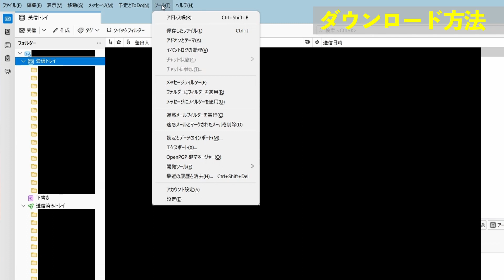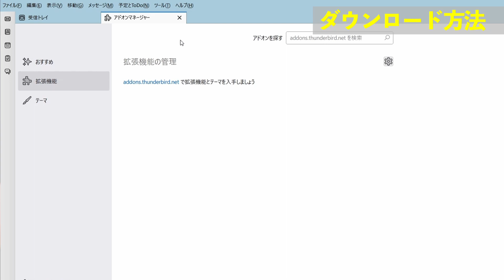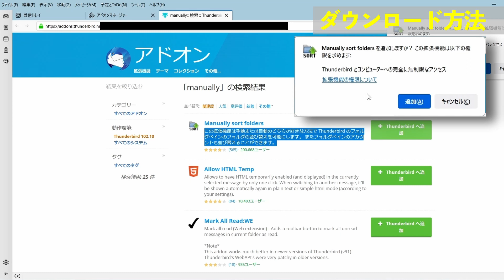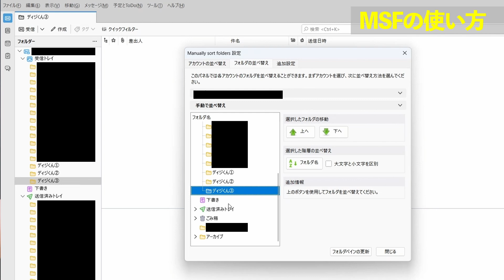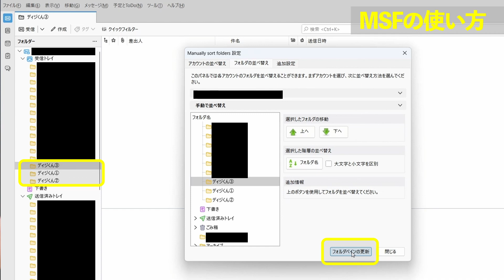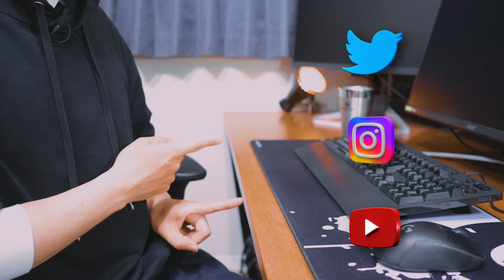【Thunderbird】サンダーバード ”アドオン” がすごい！作業を効率化する拡張機能を解説！(バージョンにより使えない場合あり)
『デジタル知識ゼロ』のディジくんです！
今回は私ディジくんが長年使っている無料PCメールソフトサンダーバードの便利な拡張機能についてご紹介します！

ぜひ参考にして頂けると幸いです。

お仕事などで頻繁にPCメールを使う機会がある方の中で
サンダーバードを使った事の無い方はこの機会にぜひチェックしてみて下さい！
とっても使いやすいメールソフトですよ！

※Manuary sort foldersは2024年現在Thunderbirdの最新バージョンに対応していない為、使えない状況となっております。申し訳ありません。

‹目次 ›
00:35 ～　アドオンとは
01:39 ～　アドオン紹介
02:22 ～　おすすめアドオン
03:41 ～　ダウンロード方法
05:24 ～　Manuary sort folders使い方
（※2024年4月時点でThunderbird最新バージョンに対応していません）
07:24～　感想
08:46～　寄付について

◆【Thunderbird】ビジネスマン必見！愛用メールソフト ”サンダーバード” の魅力を力説！

ーディジくんー
◆ディジくんの　twitter

◆Digikun【ディジくん】
　⇒ゲーム実況チャンネル（フォートナイト参加型）